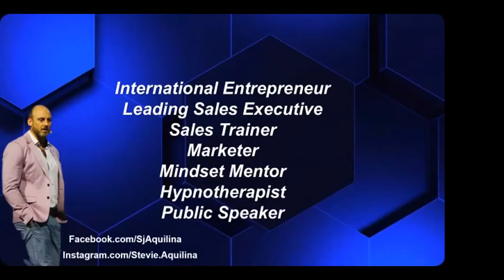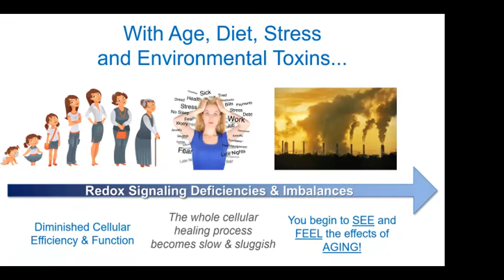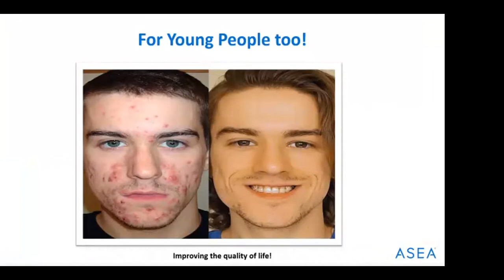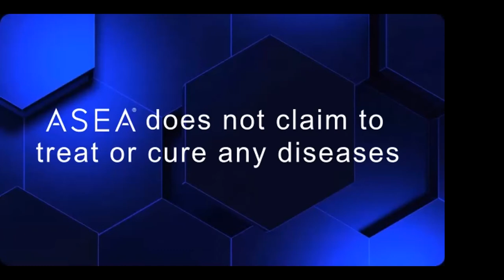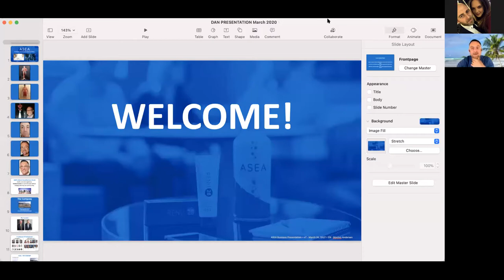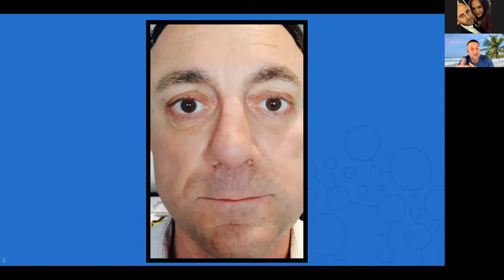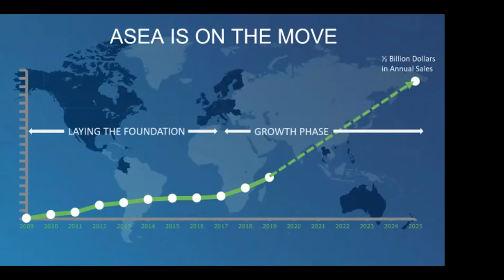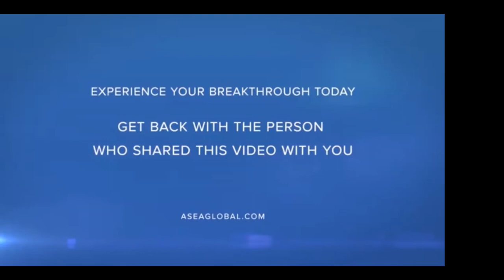12/02/21 Discover Redox with Stevie and Dan